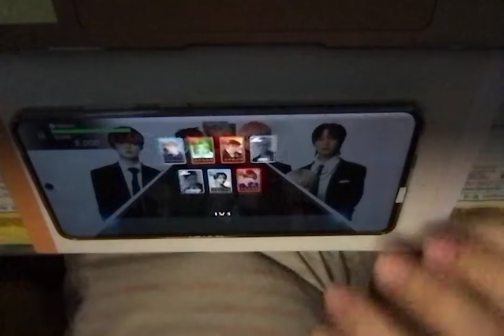[SuperStar SMTOWN] NCT DREAM - Fire Alarm (Hard/3Star) | playing with 2 fingers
i've been trying to get 3 stars for fire alarm this past week and i suddenly got 3 star the next week after just one try lol

220627